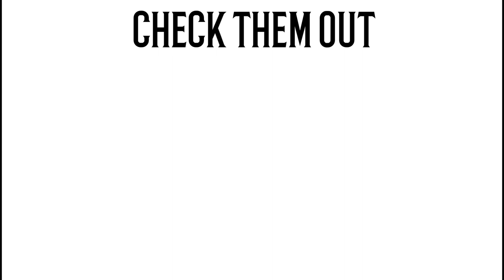**WHO WILL WIN?!** Kylum Scourfield | Instagram Poll Drinks Challenge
This challenge was made through a poll I created on Instagram, which made me think twice into doing it, but I didn't tell them what the challenge was. Instead I just created a poll titled 'which flavour drink' and then they had the option of choosing either Milk, Coca Cola, Ribena or Powerade.

Once the poll votes were in, I then decided to mix whatever two drinks were voted for the most and it turns out that Milk and Coca Cola didn't taste as nice as I hoped🤮

But nonetheless, I did it anyways for you guys that watch my videos😋

I DO NOT RECOMMEND THIS CHALLENGE IN ANY WAY!!!

MY CHOSEN SHOUTOUTS👇
Morgan:

Kylum Scourfield